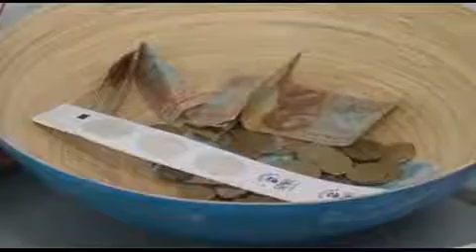Cuddly study buddies aim to relieve stress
Otago students studying for exams have been offered some paws for thought. To help combat exam stress, the students' association and SPCA have teamed up to provde cute and cuddly study buddies.